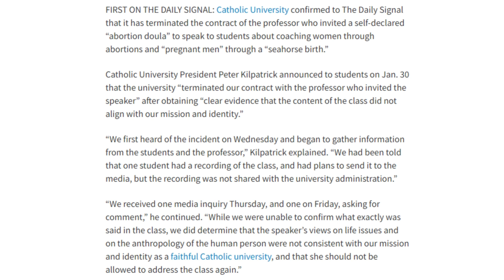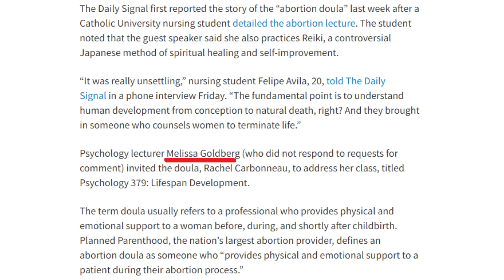Catholic Uni fires professor who invited abortionist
Catholic University of America, Melissa Goldberg, abortion, abortionist, Catholic education, Catholicism, Christianity, pro-life